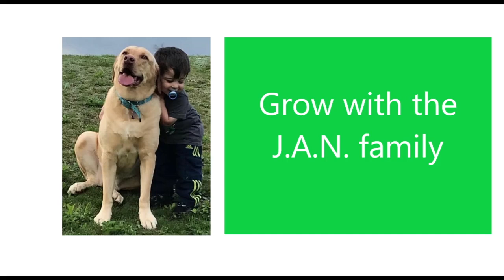OLI / AE WATAN / AMERICANS REACTION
As requested this is our reaction to amazing Oli's song Ae Watan song. Hope you guys like it.